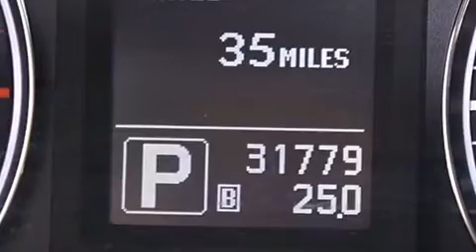2012 Infiniti G37 Palm Beach FL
Haz clic aquí para ver el precio Hemos tenido el honor de servir a la zona de Lake Worth fl , le prometemos que su experiencia superará sus expectativas ! Year : 2012 Make : Infiniti Model : G37 Engine : Motor con 6-Cil de 3.7L Trans . : Transmisión Automática de 7 Velocidades Millaje : 31,749 Stock : 64839 Offleaseonly.com 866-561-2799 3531 Lake Worth Rd Lake Worth , fl 33461